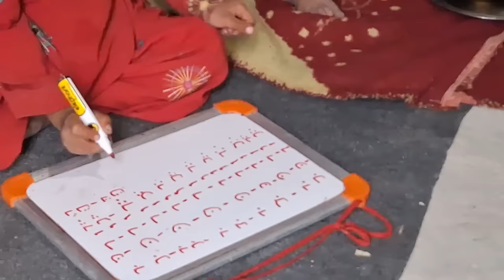Atabek Returns to His Family: Creating an Emotional Scene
Amidst the embrace of loved ones and the warmth of the hearth, emotions run deep as Atabek reconnects with his family, sharing tales of his adventures and discoveries. Laughter mingles with tears as memories are relived and new chapters unfold, painting a vivid tapestry of love, resilience, and the enduring bonds that tie them together.

In this fleeting yet profound moment, the nomadic life of Atabek is imbued with a sense of unity and connection, reminding him of the true treasures that lie not in the distant horizons he has crossed but in the embrace of those who have always been his home.